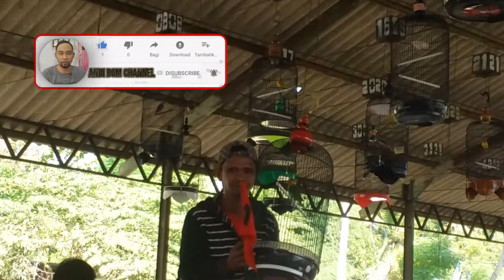Aksi Lovebird Cindy Bhawel Double Winner (1-1) || Latber Lap. Sataretan BC Prenduan Sumenep Madura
Assalamu'alaikum
Kali ini berbagi Aksi Lovebird Cindy Bhawel (Juragan Santet). Alhamdulilah krn hanya 2 kls lovebird Cindy Bhawel Dapat Double Winner Juara 1-1. Dan Paud Lutung Juara 1, Seta Lb Emon Juara 2-2 Debutan Om Anshori
Silaturahim kami mencari sodara dan teman.
Inilah dunia kami semoga berkah.
Salam silaturahim
Salam Pakan Lovebird Sakera by BGM BC
Semoga Terhibur temen2 Youtuber dan tmn2 kicau mania.
Wassalam